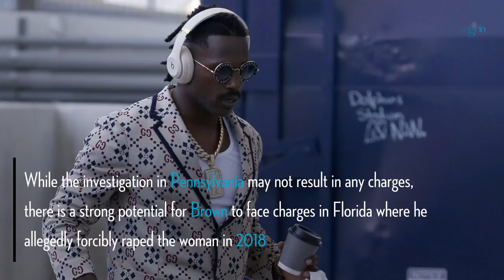Antonio Brown: Authorities investigate sex assault charges in Pennsylvania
With an investigation by the NFL already underway against New England Patriots receiver Antonio Brown, prosecutors and police in Pennsylvania have interviewed his former trainer who accused him of rape. While the investigation in Pennsylvania may not result in any charges, there is a strong potential for Brown to face charges in Florida where he allegedly forcibly raped the woman in 2018 The Florida rape accusation of May 2018, would still be within the time parameters for prosecution. Throughout the investigations, Brown has maintained his innocence and his legal representation stated there is a possibility for a countersuit.